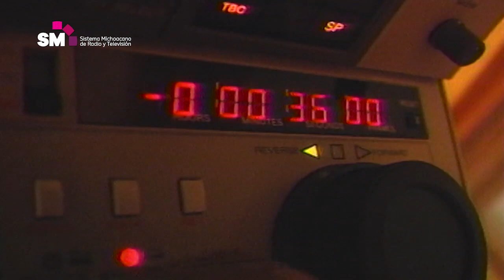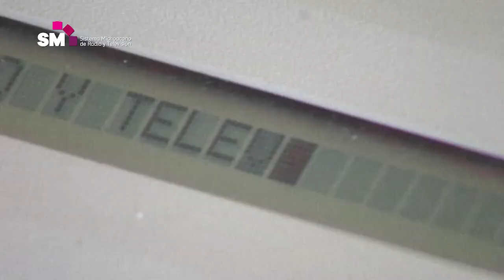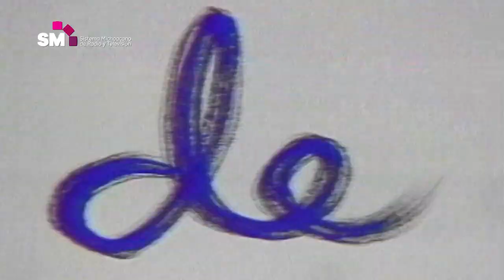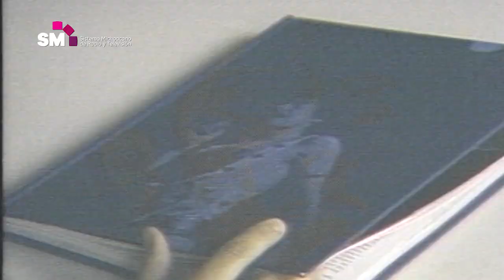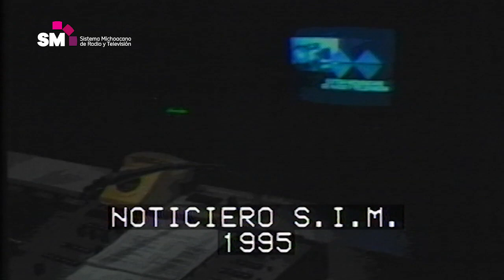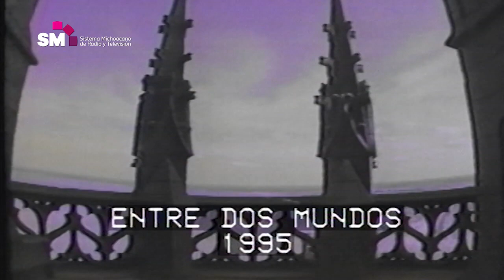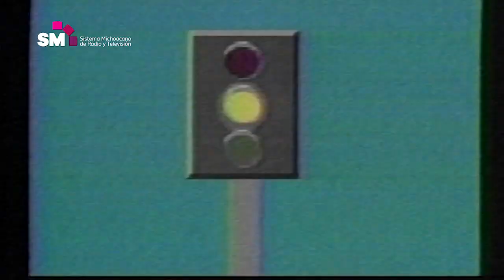SMRTV DEMO PROGRAMACIÓN (1995) | Especial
Así era la programación de TeleMichoacán a medidados de los años 90, a 11 años de haber iniciado transmisiones.